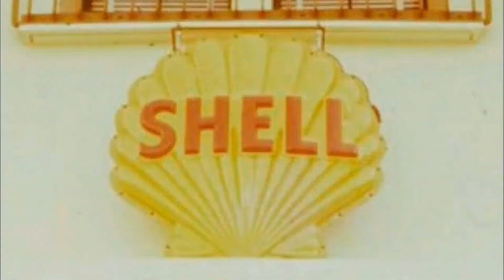COMUNIDAD CARDON SHELL PROMO